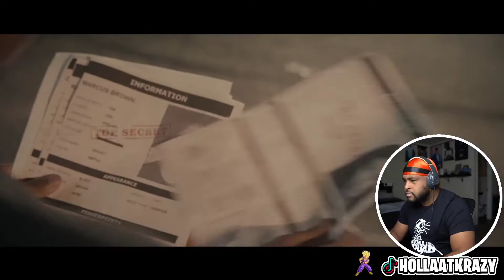The Young One - Endzone | Reaction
- HollaSquad